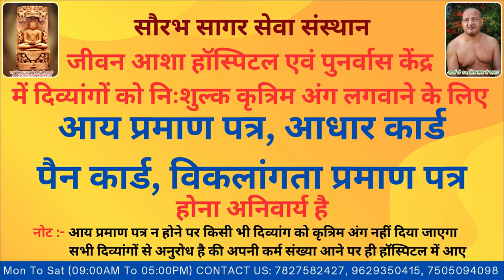Ankur lost both hand in a accident Jeevan Asha Hospital provided him free of cost Mayo Electric Hand